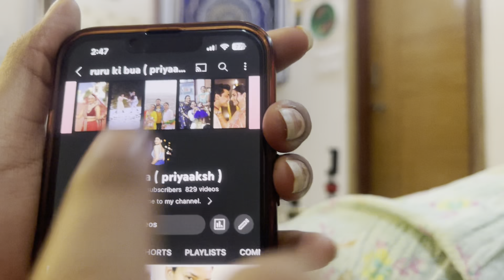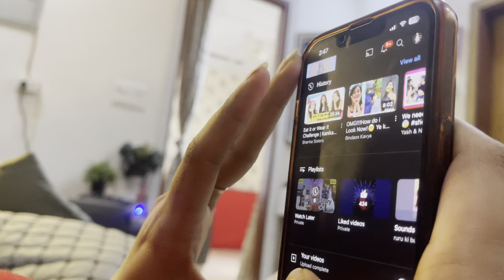Ye kya maga liya aakash ne 🤮| dekh kar hi ulti aa gyi muje to 🤮